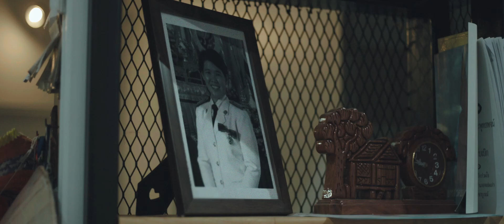"Reverse" Short Film | Canon 6D Magic lantern RAW